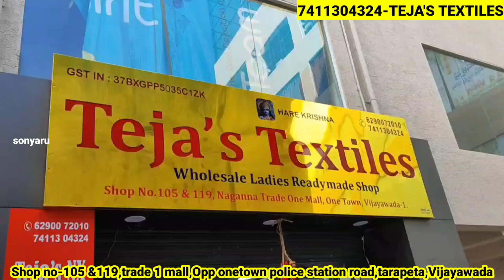Vijayawada Biggest Wholesale Designer 3 Piece Kurti Sets/All Over Courier Available/Shopping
Shop Address 👇👇
Teja's Textiles
Shop no: 105 &119, trade 1 mall, Opp onetown police station road, tarapeta,
Vijayawada-520001

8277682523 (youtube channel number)